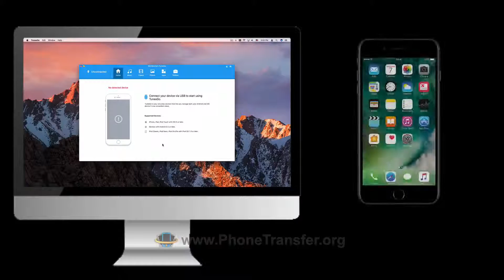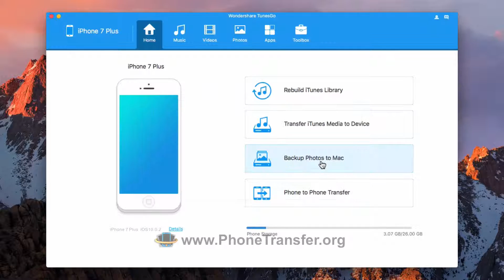How to Transfer Photos from iPhone 7 Plus to Mac, Send Photos to Mac from iPhone 7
With this One-Stop Smartphone solution, Photos transfer for Android is a very simple job, follow up to learn how to transfer photos from  PC / Mac to Android Devices step by step.

▶ Transfer all data From/To: iTunes - iOS Devices; Computer - iOS & Android Devices; iOS & Android - iOS & Android Devices;